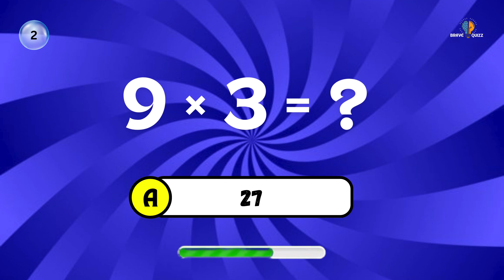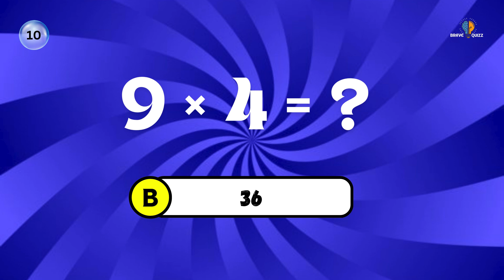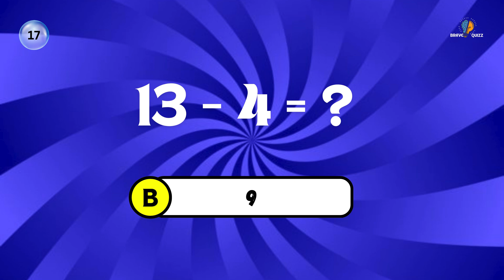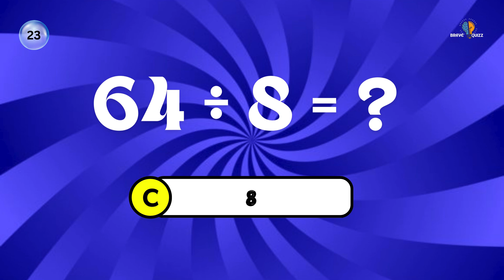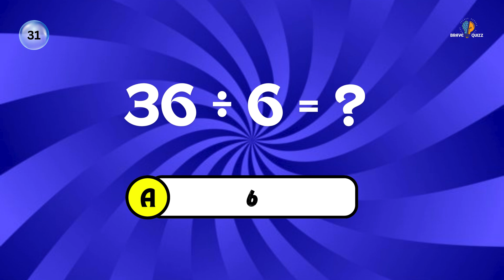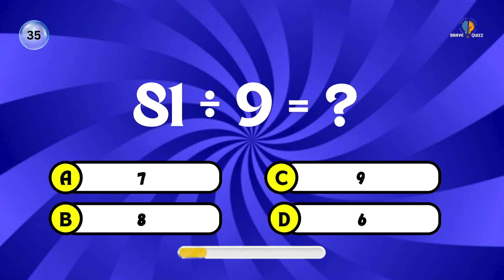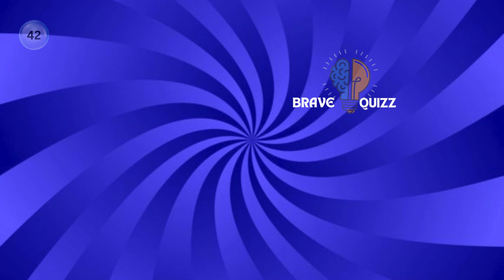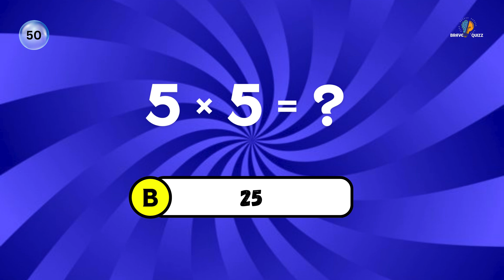Ultimate Math Quiz: 50 Challenging Math Questions to Test Your Skills! 🤓 | Fun & Easy Math Test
Title: Ultimate Math Test Quiz 🤓✖️➗ | Can You Solve These 50 Math Questions?

🧠 Welcome to the Ultimate Math Quiz! Test your math skills with 50 challenging questions that cover addition, subtraction, multiplication, and division! Whether you're a math enthusiast, a student looking to practice, or just someone who loves puzzles, this quiz is for you! 🎉

From easy math problems to brain teasers, this quiz will challenge your mind and sharpen your arithmetic skills. Get ready to solve equations, crunch numbers, and show off your math knowledge! 💡

Can you get a perfect score? Comment your results and challenge your friends! 🎯